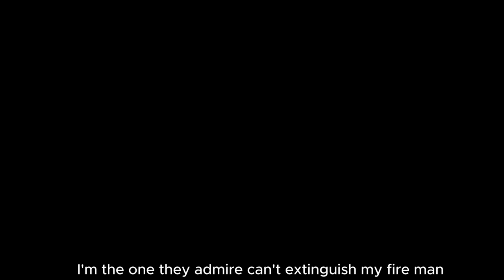Excellence - ignite your power